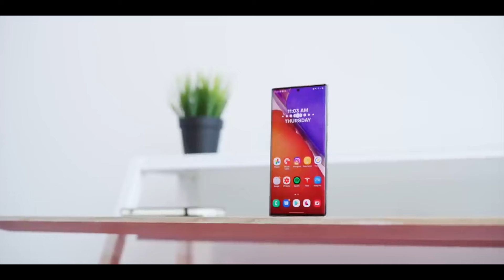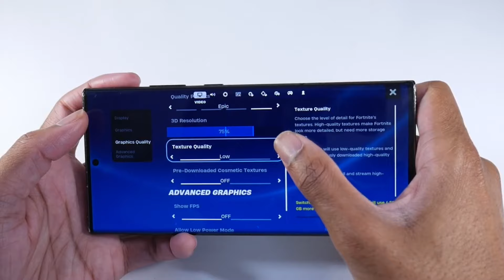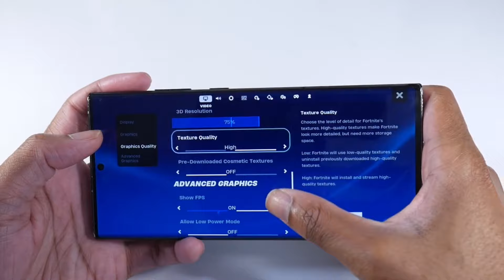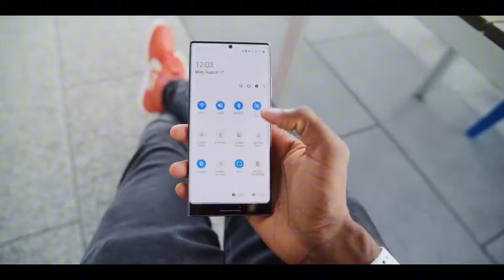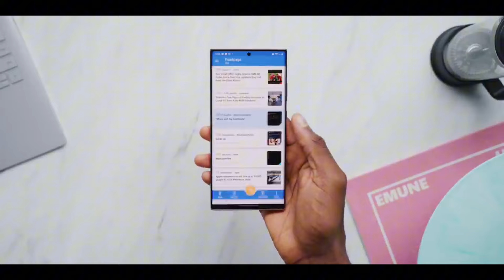Por qué deberías considerar el Samsung Galaxy Note20 Ultra - Samsung Note20 Ultra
¡Todo sobre el Samsung Note20 Ultra! | Revisión Completa y Opiniones

En este video, exploramos en detalle el Samsung Note20 Ultra. Si estás interesado en el Samsung Note20 Ultra y quieres saber todo lo que ofrece, has llegado al lugar adecuado. Te llevaremos a través de una revisión exhaustiva del Samsung Note20 Ultra, destacando sus características principales y por qué es uno de los mejores smartphones en el mercado.

El Samsung Note20 Ultra ha sido muy esperado por los fanáticos de Samsung y en este video, te mostramos todo lo que necesitas saber sobre el Samsung Note20 Ultra. Desde su rendimiento hasta su diseño elegante, cubrimos cada aspecto del Samsung Note20 Ultra para que puedas tomar una decisión informada.